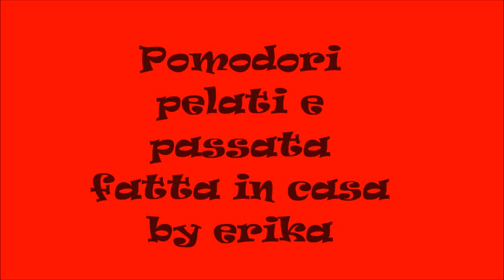Pomodori pelati e salsa fatta in casa